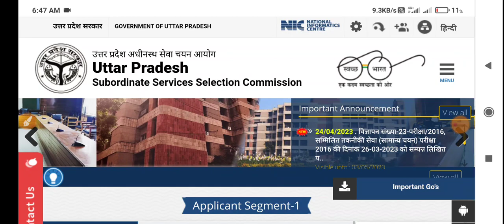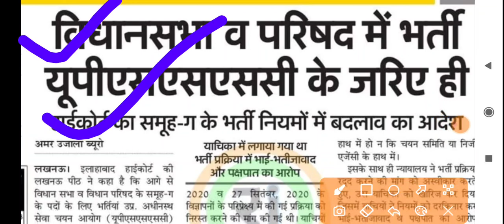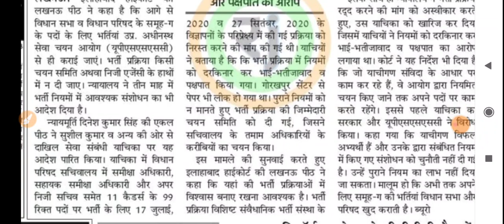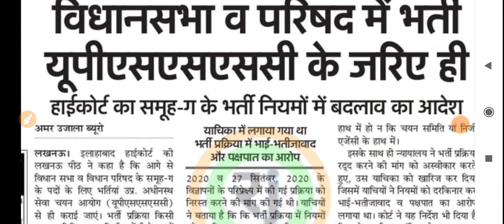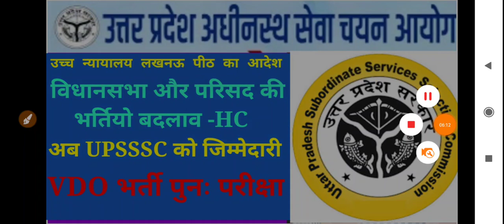उत्तर प्रदेश अधीनस्थ सेवा आयोग विधानसभा और विधानपरिषद की भर्तियो की जिम्मेदारी आयोग को*VDO RE EXAM